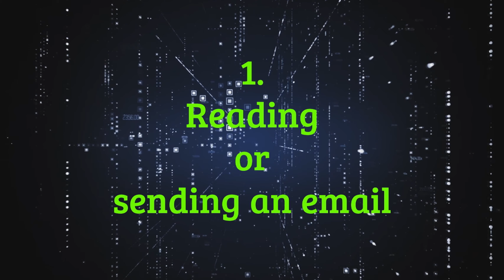Google Inactive Account Policy Tutorial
Hello friends,

A Google Account gives you Google-wide access to most Google products, such as Google Ads, Gmail, and YouTube, using the same username and password.

An inactive Google Account is an account that has not been used within a 2-year period. Google reserves the right to delete an inactive Google Account and its activity and data if you are inactive across Google for at least two years.

This policy applies to your personal Google Account. This policy doesn't apply to any Google Account that was set up for you through your work, school, or other organization.

Google also reserves the right to delete data in a product if you are inactive in that product for at least two years. This is determined based on each product's inactivity policies.
How Google defines activity
A Google Account that is in use is considered active. Activity might include these actions you take when you sign in or while you’re signed in to your Google Account:
• Reading or sending an email
• Using Google Drive
• Watching a YouTube video
• Sharing a photo
• Downloading an app
• Using Google Search
• Using Sign in with Google to sign in to a third-party app or service
Production:
This video is completely created by Jag Mohan.

Next Technical Video is coming soon.

Please also share your suggestions in the comment box.

I will be grateful to get your love and support, friends.

This is an original work of Jag Mohan.